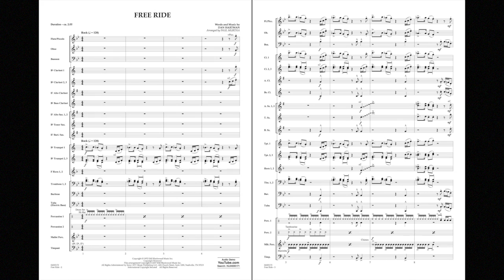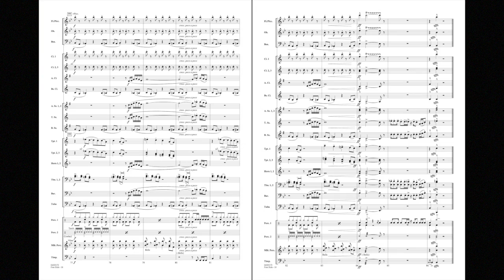Free Ride by Dan Hartman/arranged by Paul Murtha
Recorded by the Edgar Winter Group in 1973, here is a classic rock tune that has stood the test of time! Paul Murtha's solid arrangement for concert band skillfully preserves the distinctive riffs and driving energy of the original.
HL04005171
HL04005172